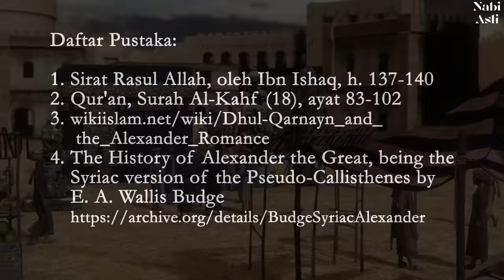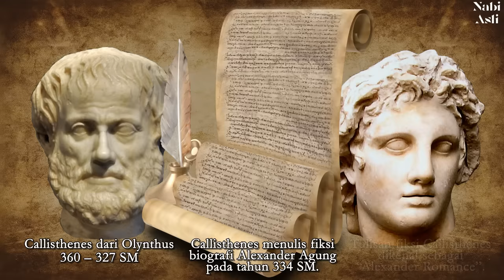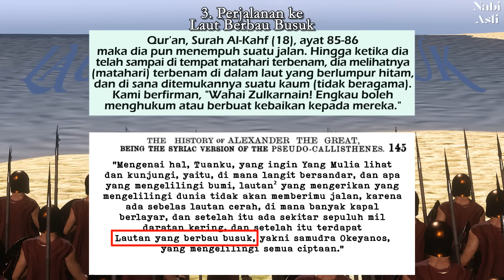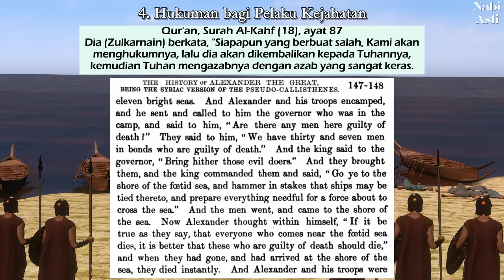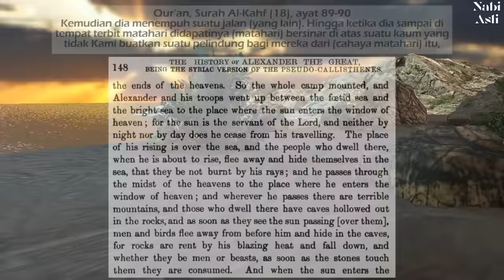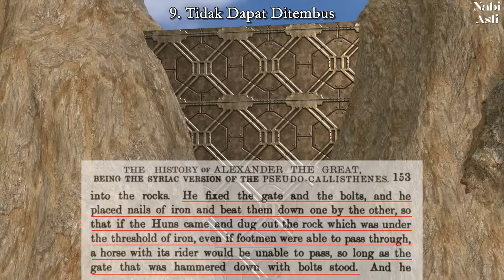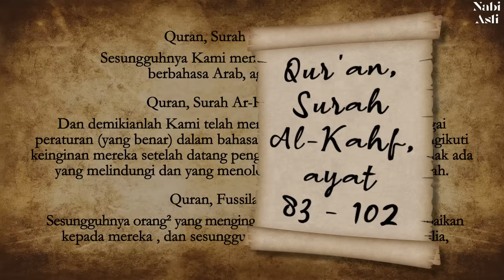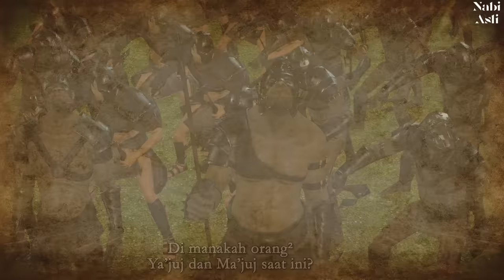Nabi Muhammad dan Iskandar Zulkarnain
Untuk melihat Channel Sunnah Nabi, ganti setingan lokasi youtube mu, jadi bukan Indonesia.
Setingan, umum, lokasi, jepang atau australi atau negara manapun yg bukan indonesia.
Daftar Pustaka:
• Sirat Rasul Allah, oleh Ibn Ishaq, h. 137,139
• Quran, Surah Al-Kahf, ayat 83 -102
• The History of Alexander the Great, being the Syriac version of the Pseudo-Callisthenes, translated by Ernest A. Wallis Budge